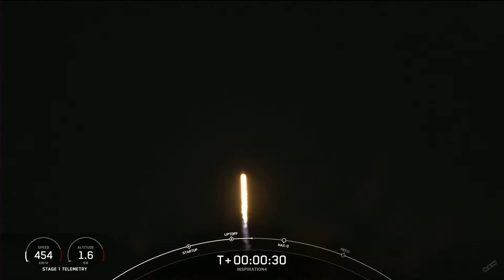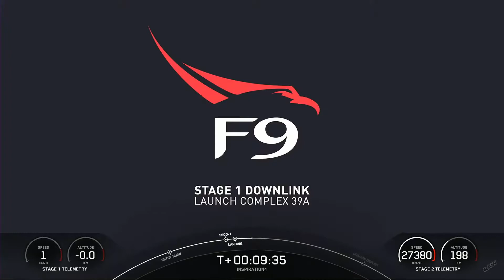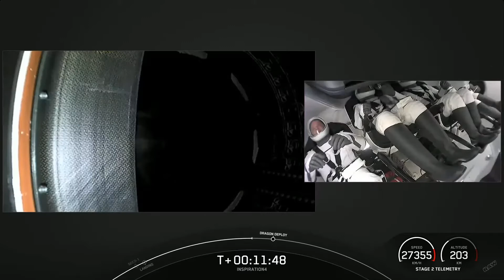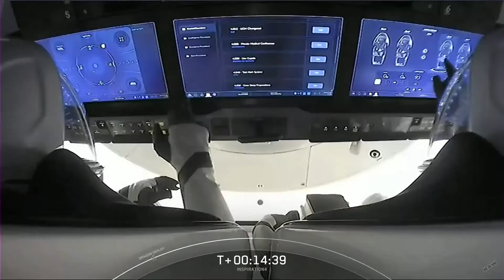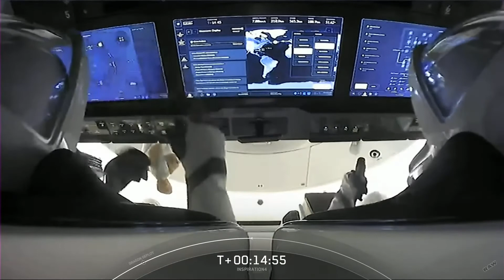1st EVER All Civilian Space Launch HISTORIC SPACE X LAUNCH!